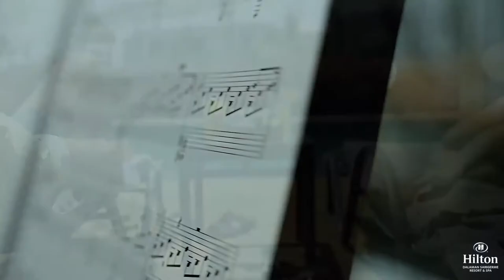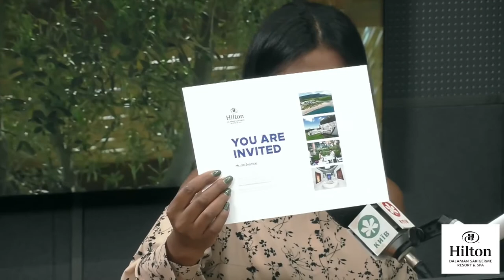Жан БЕЛЕНЮК: як стати олімпійським чемпіоном/ расизм в Україні/ корупція в професійному спорті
Жан Беленюк, олімпійський чемпіон з греко-римської боротьби в авторському проекті Габріелли Массанги Кава_з_молоком
 - як правильно готуватися до Олімпіади?
- чи варто вірити знакам долі?
- як боротися з проявами расизму в Україні?
- корупція у професійному спорті - як вона проявляється та як її подолати?